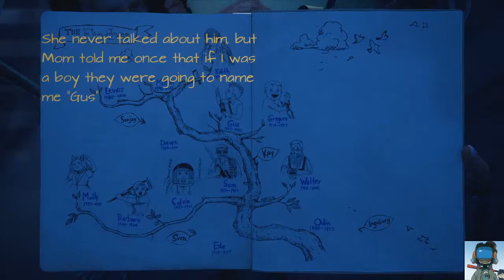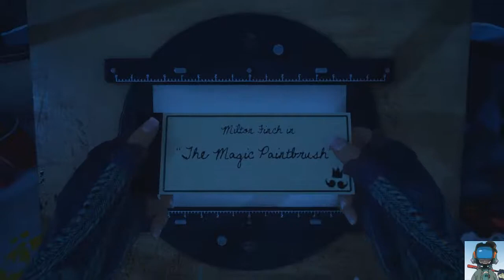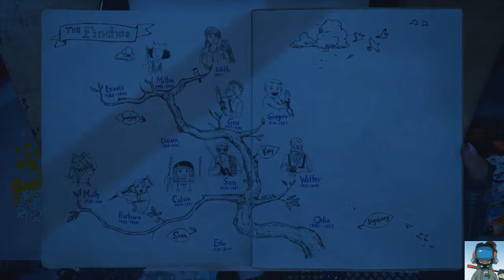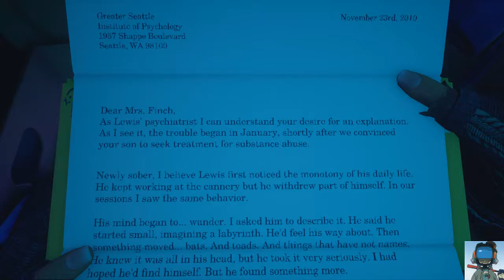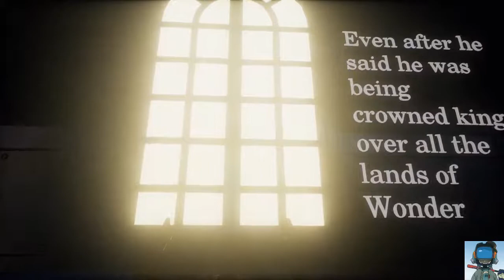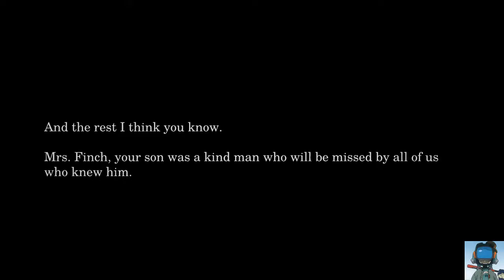Testouilles flux stream - Edith Finch (mid game) TBG134